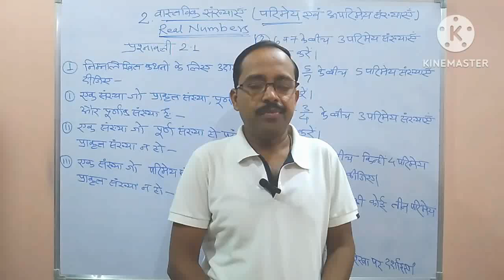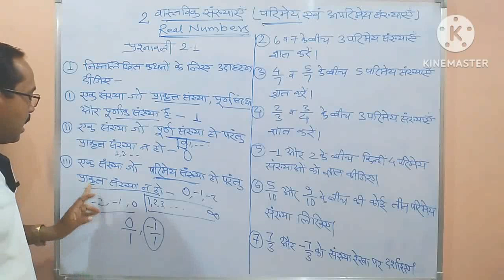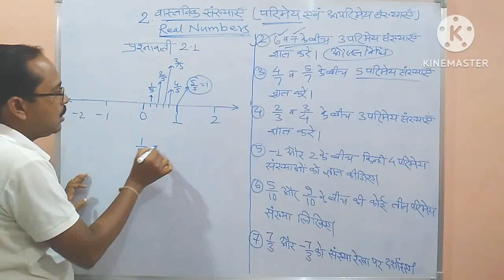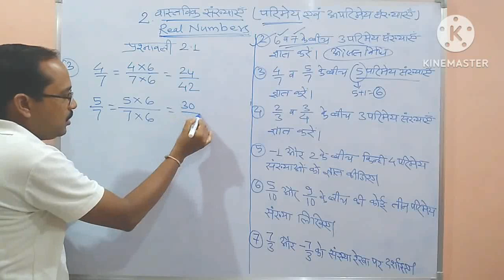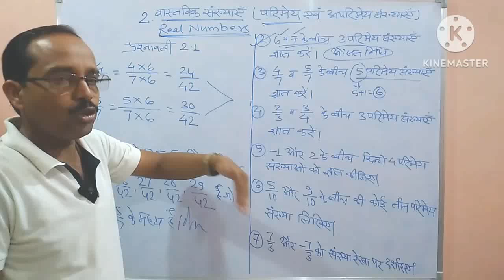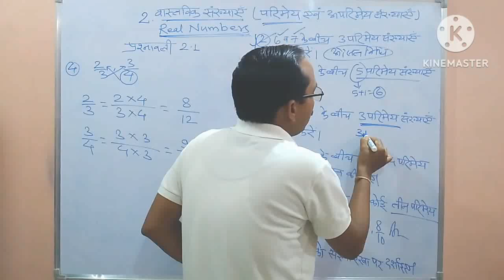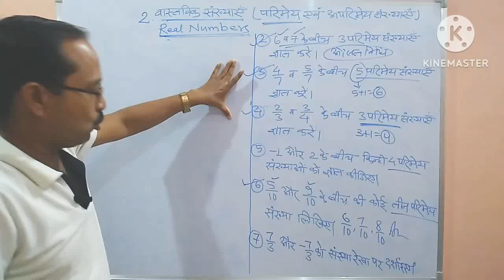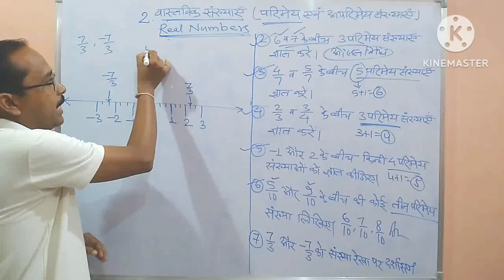9th Maths || Chap 2 Real Number || Exercise 2.1 Qu. 1 to Qu. 7 । CG Board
Chapter 2 - Real Numbers | CG Board Class 9 Maths | CGBSE Maths
9th Maths || Chap 2 || Real Numbers || दो परिमेय संख्या के बीच परिमेय संख्या ज्ञात करना  ||  CG Board   by
 PN PATEL sir

Real Number - दो परिमेय संख्या के बीच परिमेय संख्या ज्ञात करना
9th maths chap 2 Real Numbers CG Board
Number system
class 9  maths cg board 2023,
9th maths,
cg board class 9th maths solution,
Real Number,
Rational and Irrational Numbers,
cg board class 9th maths book,
class 10 maths cg board,
class 10 maths cg board 2023,
Chhattisgarh board,